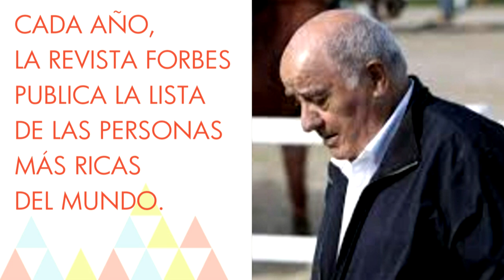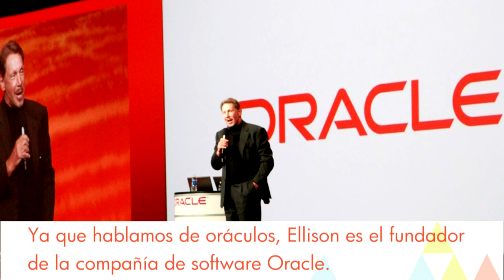Los hombres más ricos del mundo (2014)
Los hombres más ricos del mundo en el 2014. ¿Quieres saber quién encabeza este Top 10?